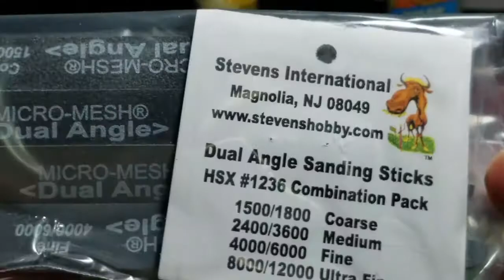Custom Nobel Gundam Update Part 2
This is part 2 of my update video of my custom Nobel Gundam project. This custom gunpla is a cross between GM/GM and Nobel Gundam. I bought the Nobel Gundam for Gundam Planet and GM/GM for eBay.

GM/GM - eBay.com (digitalist2014)